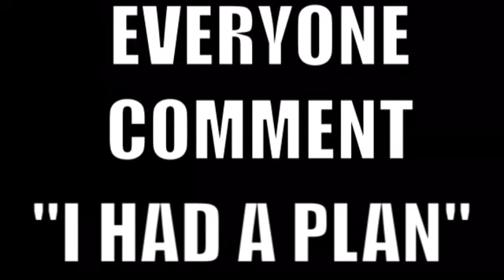Battlefield V Stream Highlights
Hi guys. Me and my good buddy Fangninja were just playing some BFV against the World and the McDonalds WiFi